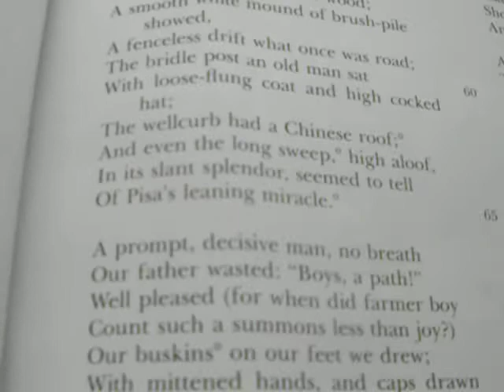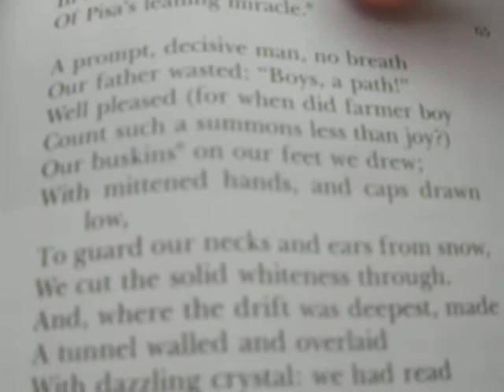engrish.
oh so dramatic reading.

"snow-bound"
by john greenleaf whittier